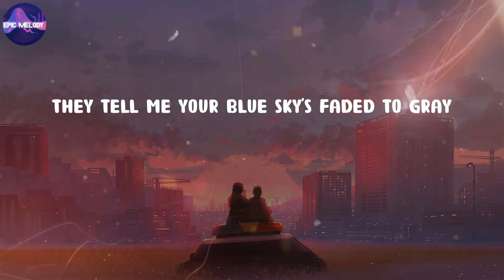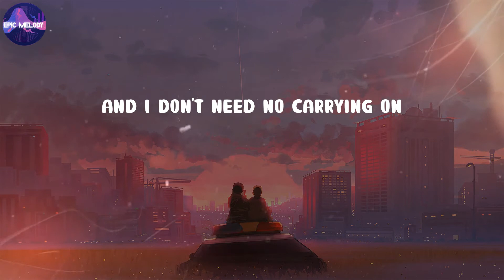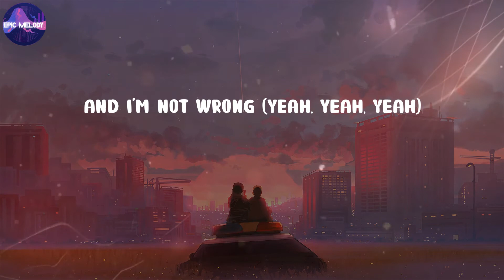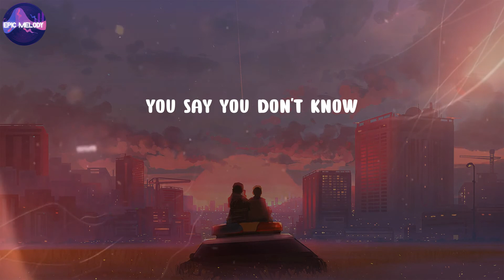Daniel Powter - Bad Day (Lyrics)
Bad Day (Lyrics) - Daniel Powter